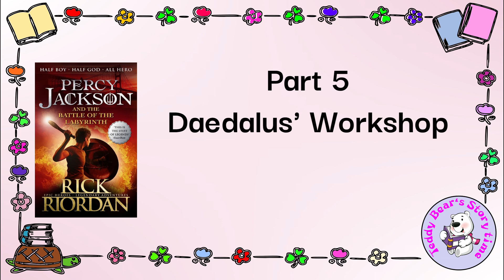Guide to read Percy Jackson and The Battle of Labyrinth by Teddy bear's Story Time